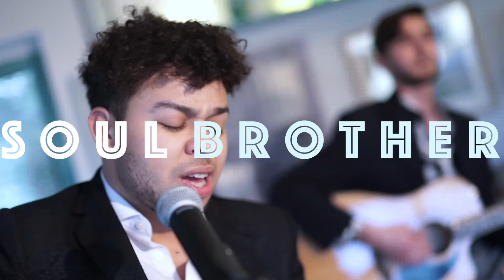Soulful Acoustic Duo for hire | Soul Brother Acoustic - Acoustic Medley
A lively and enigmatic acoustic duo delivering a soulful twist on favourites from all the eras.

Taking a unique approach on modern day hits, Soul Brother strip it right down to the bare bones with their own unforgettable style. This young and charismatic acoustic duo bring a rich and rhythmic sound to the table using their acoustic guitars as drum kits beneath the soulful sound of the lead vocalist.

Both members have racked up some massive achievements over the past few years including performances at The Royal Albert Hall, Glastonbury Festival three years running and appearances on mainstream BBC radio.

Soul Brother are the ideal function band for wedding receptions, parties and corporate events, for more information please get in touch.